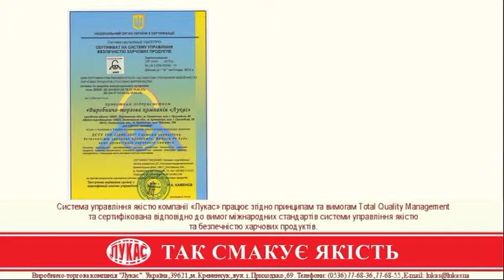ВТК «Лукас»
«Так смакує якість»